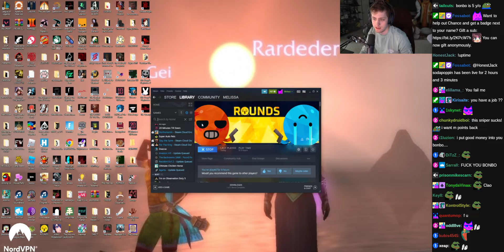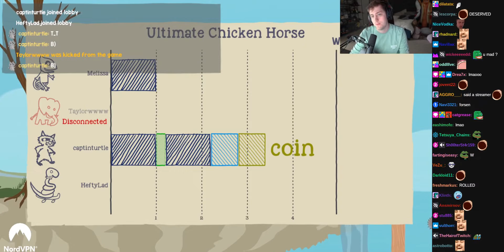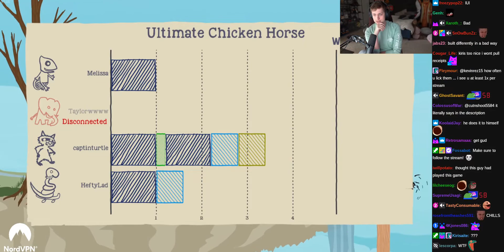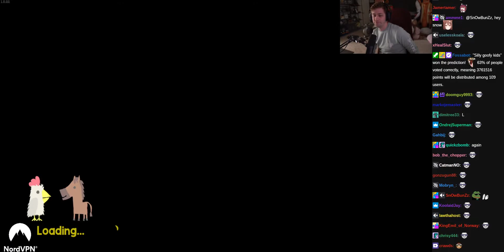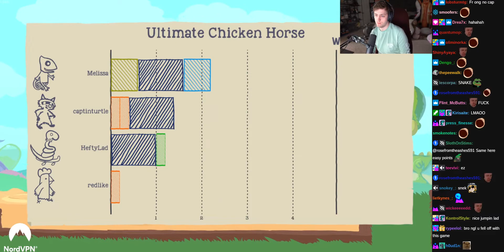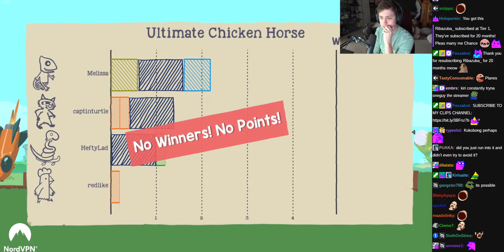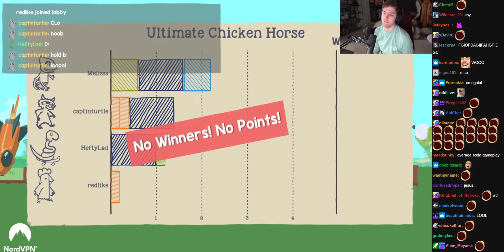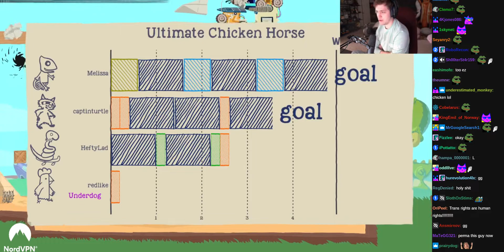Ultimate Chicken Horse w/ Chat - (sodapoppin) - June 20, 2022